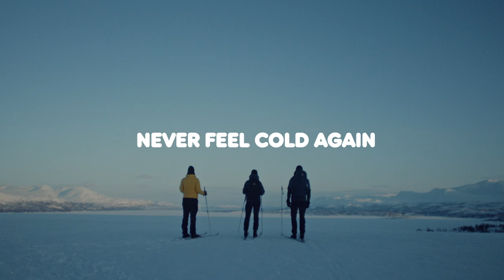Never feel cold again | Fall/Winter 2020 | Fjällräven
The new 1974 Expedition Series is here.

It was on a severely cold night in the early 70’s, on the barren plateau of Abisko in Sweden’s far north that Åke Nordin, founder of Fjällräven, decided that he never wanted to feel cold again. As a result, he created the remarkably insulating Expedition Down Jacket.

Today, we launch a new series of functional winter jackets that are direct descendants of the legendary jacket from ‘74. Staying true to the original design principles, using sustainable materials and with the same clear purpose of keeping you warm on all your winter adventures. See you out there.

About Fjällräven
The Arctic fox is an inquisitive little predator with impressive survival skills that fascinated our founder, Åke Nordin, so much that he named his outdoor company with its Swedish name - Fjällräven. Since 1960, we have created functional, durable and timeless equipment that aim to make any outdoor experience great and nature accessible to all.